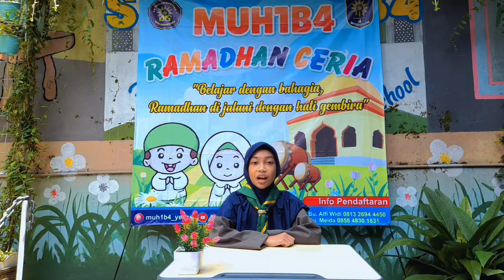MUROJAAH QUBRO | JUZ 30 | Aisha Aszpusya Aulianisa